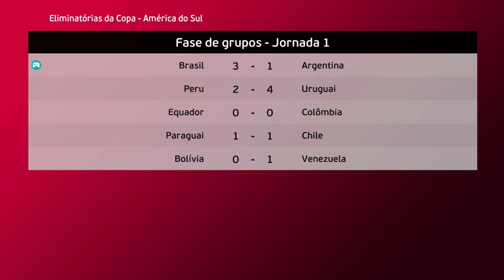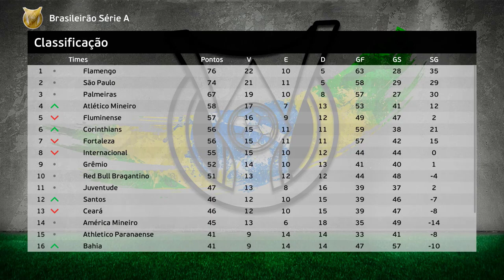É POSSÍVEL SER BOLA DE OURO MESMO COM O TIME REBAIXADO NO RUMO AO ESTRELATO? - PES 2021